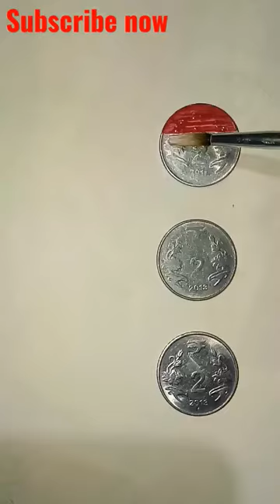On coin panting flags 🇮🇳,🇵🇱,🇵🇰subscribe for Indian💪🇮🇳india army painting art #👍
TV9 Gujarati
Akhyana
Dandiya Raas
Uttrayan special
Bandish projekt
Gujarati
Gujarati cinema
Rakesh Barot
Mahesh Vanzara
Jiganesh Kaviraj
Prakash solanki
Swadesi
Rajkot
Jigar Thakor
Dev Pagli